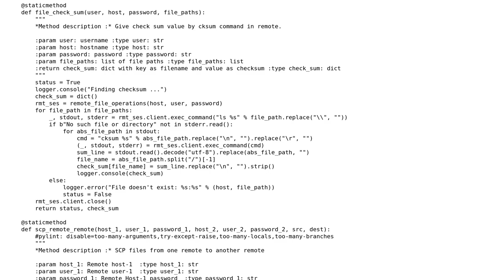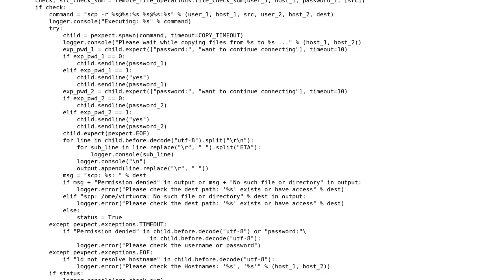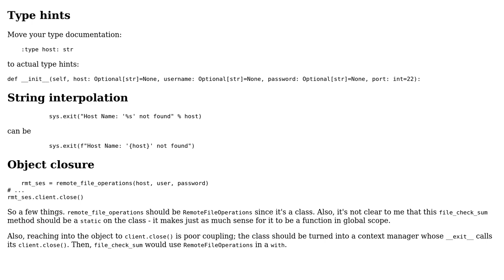Code Review: Remote to remote copying of files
With thanks & praise to God, and with thanks to the many people who have made this project possible! | Content (except music & images) licensed under CC BY-SA | Music | Images & others | With thanks to user Reinderien user Jamal user Arunkumar G and the Stack Exchange Network Trademarks are property of their respective owners. You are responsible for your own actions.